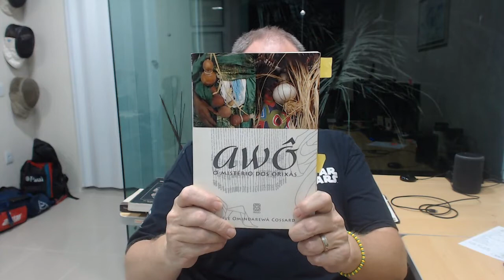Indicação de Leitura - Awo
Livro de Giselle Omindarewa